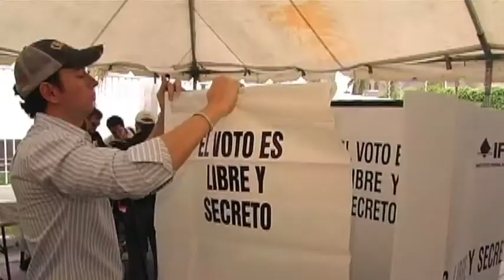Acuerdan combatir robo de hidrocarburos y seguridad en elecciones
El secretario de gobernación refirió que no se permitirá que se politice el tema de seguridad.